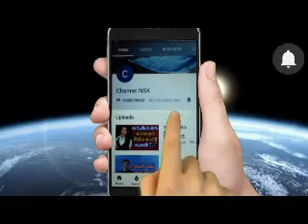රවීන්ද්‍ර යසස් බරපතල රිය අනතුරකට ගොදුරු වෙයි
ravindra yasas Accedent
ravindra yasas Accident
ravindra yasas met an Accident